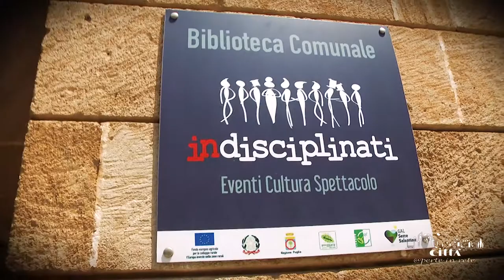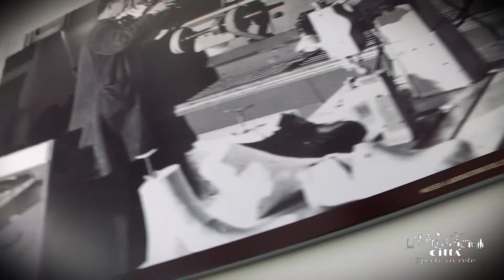Ciudad de Racale - Palacio d'Ippolito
A pocos pasos del centro histórico, frente a lo que un tiempo fue Puerta Tierra, se encuentra el hermoso palacio D'Ippolito.
El edificio se remonta al final del siglo XIX, aunque se sabe poco de su nacimiento e historia.